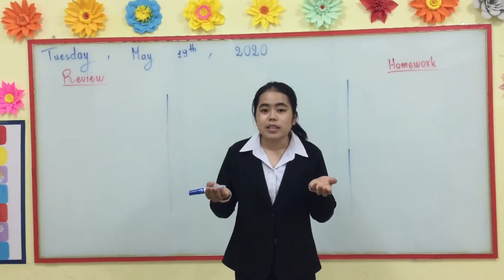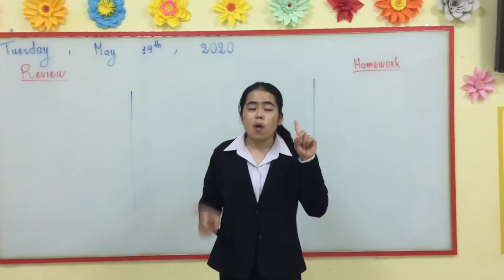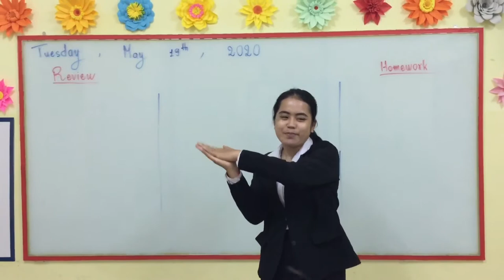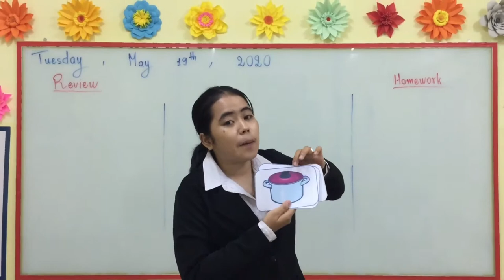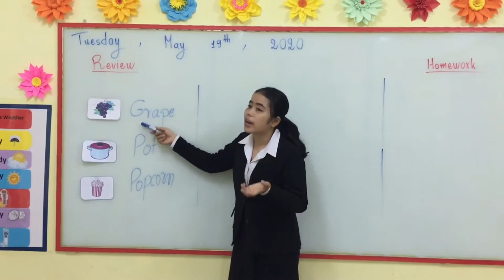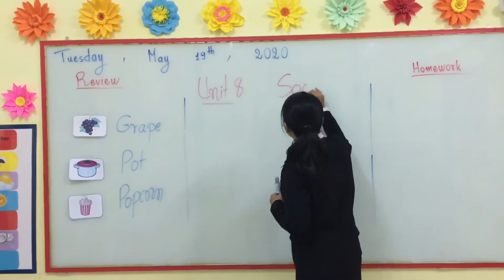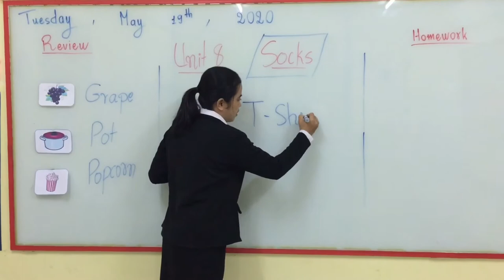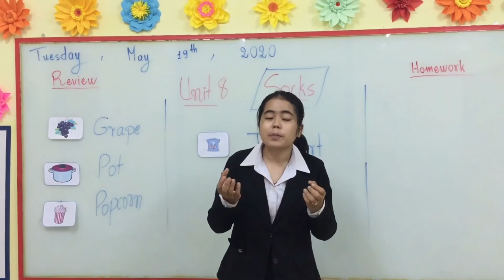Unit 8 Socks ( T-Shirt ) by Rachana